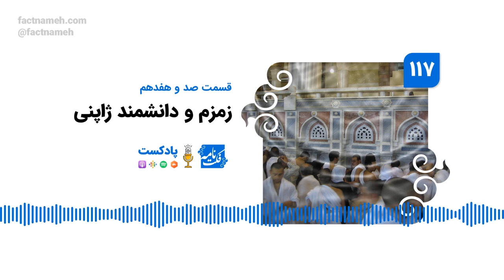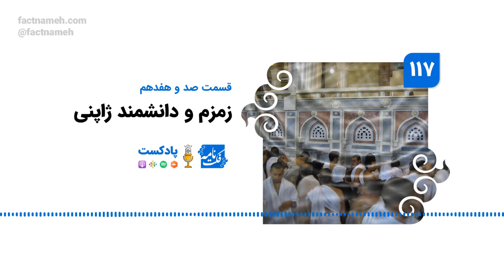پادکست فکت‌نامه (۱۱۷): زمزم و دانشمند ژاپنی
قسمت صد و هفدهم پادکست هفتگی فکت‌نامه، جمعه ۲ تیر ۱۴۰۲ (۲۳ جون ۲۰۲۳) منتشر شد.

قسمت ۱۱۷ پادکست فکت‌نامه، مروری است بر هفت فکت‌چک درباره خبرهای منتشر شده در ایران.

ابتدا بررسی می‌کنیم که چرا ادعای «خاص بودن آب زمزم» مبنای علمی ندارد و سپس به سراغ ادعای همسر رئیس‌جمهور ایران می‌رویم که عمر درخت‌های دانشگاه شهید بهشتی را با سابقه ایالات متحده آمریکا مقایسه کرده است.

در ادامه ادعاهایی را درباره دستیابی ایران به فناوری هسته‌ای در زمینه کشف معادن و منابع زیرزمینی بررسی می‌کنیم و فکت‌چک‌هایی را درباره رتبه نظامی ایران، رشد اقتصادی ایران، شرایط جدید شورای عالی سران قوا، نرخ تورم در ایران و وضعیت داروسازی در منطقه خاورمیانه را مرور خواهیم کرد.

00:02:34 ادعاها درباره آب زمزم
00:16:00 مقایسه عمر درختان دانشگاه شهید بهشتی با سابقه آمریکا
00:25:32 صنعت هسته‌ای روی هواپیما
00:31:00 رتبه نظامی ایران
00:33:00 رشد اقتصادی ایران و جهان
00:37:35 شورای عالی سران قوا
00:44:40 نرخ تورم در ایران
00:48:31 داروسازی در ایران
00:53:52 مرور کامنت‌ها

پادکست فکت‌نامه را فرهاد و رضا اجرا می‌کنند که به ترتیب سردبیر و دبیر تحریریه سایت فکت‌نامه‌اند. گفت‌وگوهای هفتگی آنان در واقع بازتابی از تلاش‌های تیم فکت‌نامه برای درستی‌سنجی خبرها و نقل‌قول‌های سیاسی،‌ اقتصادی، اجتماعی و فرهنگی است. هیلا نیکو، کاورهای پادکست را طراحی می‌کند، باربد بیات، موسیقی پادکست را ساخته و افشین صدری، تهیه‌کننده پادکست هفتگی فکت‌نامه است.

فهرست فکت‌چک‌ها و پیوند‌هایی که در این قسمت به آنها اشاره می‌کنیم یا در این هفته در سایت فکت‌نامه منتشر کرده‌ایم:

آیا ایران قدرت چهارم نظامی دنیاست؟

راه‌اندازی تشکیلات دبیرخانه شورای عالی سران قوا غیرقانونی است.

اگر پادکست فکت‌نامه را در اپلیکیشن‌های پادکست دنبال کنید، هر هفته ساعت ۸ صبح جمعه به وقت تهران، از انتشار قسمت جدید باخبر خواهید شد.